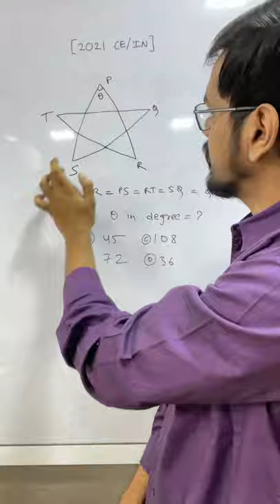🔥HARDEST Question of Aptitude in GATE 2021